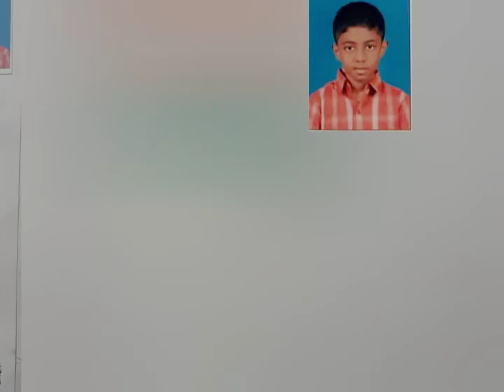Students Workshop..(painting @GS Artway Paintings & Training)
#"Very Proud to Share our Students Workshop...for You"@GS Artway Paintings & Training
G.Sakthirani Mfa artist
GS Artway painting & Training